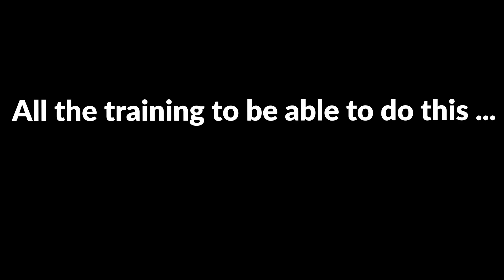Join DC National Rowing Club This Winter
Join us for this winter season at dcnationalrowing.org